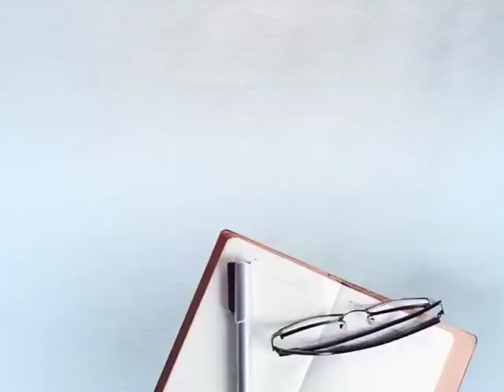ਵੇਰਕਾ ਵੱਲੋਂ 2 ਰੁਪਏ ਵਧਾਇਆ ਰੇਟ, ਦੁੱਧ ਉਤਪਾਦਕਾਂ ਨੇ ਲਾਇਆ ਧਰਨਾ, ਮਾਮਲਾ ਉਲਝਿਆ